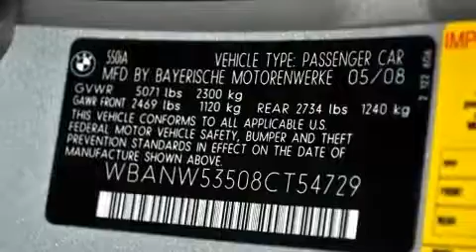2008 BMW 550 Certified Los Angeles CA 90036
We've been honored to serve the Los Angeles CA area , we promise that your experience at our dealership will exceed your expectations !

 Year : 2008

 Make : BMW

 Model : 550

 Engine : 4.8L V-8 cyl

 Trans . : Automatic

 Exterior : Silver

 Miles : 37,752

 Interior : Black

 8825 Wilshire Boulevard

 2008 BMW 550 Los Angeles CA